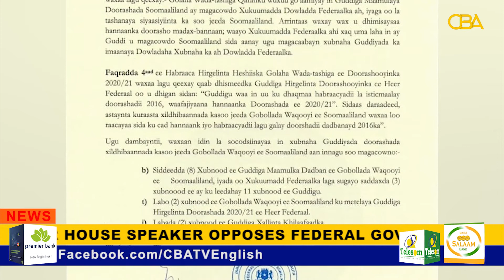Somalia Upper House Speaker Opposes Federal Government to Appoint Somaliland Poll Committee